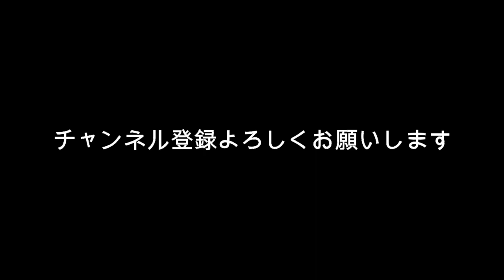綾瀬はるか 上白石萌音に勝つ？